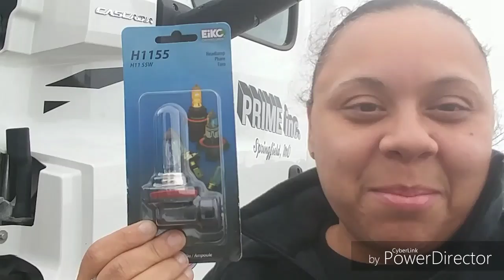Female Trucker Vlog (V71) Hometime/ Back on the Road 🚛💨 NC to WI - Prime Inc